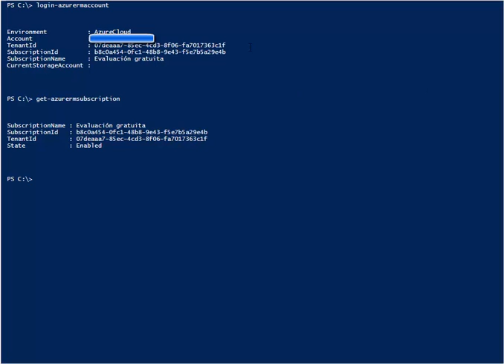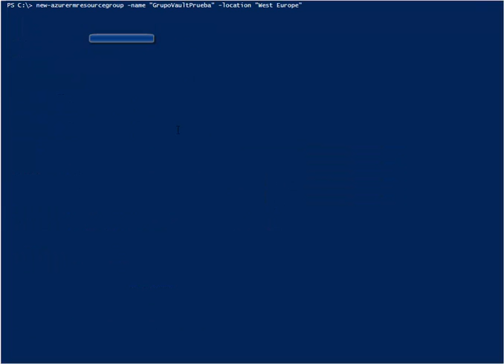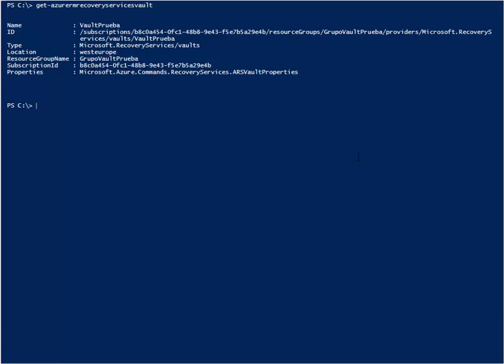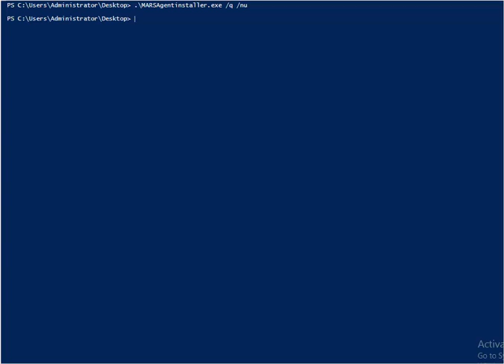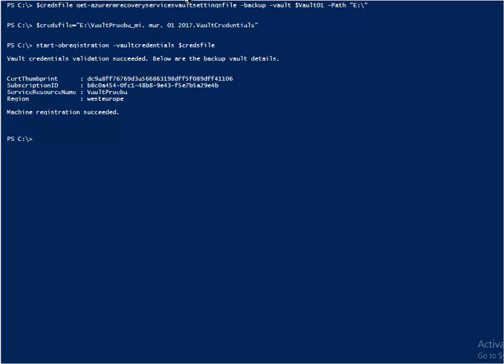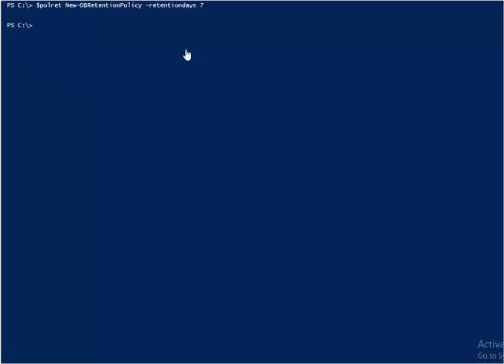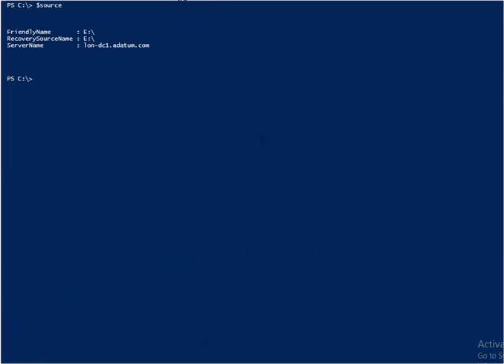Azure Backup con PowerShell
Descripcion: Windows Azure Backup y backup desde nuestro DC hacia Windows Azure Backup con PowerShell.
Autor: Rubén Martínez Sánchez.
Curso: MCSA/MCSE Private Cloud.
Centro: Tajamar.
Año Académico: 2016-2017